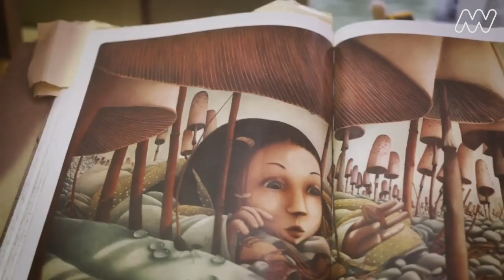The story of the Myer Christmas Windows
The Myer Christmas windows are a Melbourne institution. Every year thousands of people gather around the windows to marvel at  John Kerr and Stage One's creations.

They offer a  magical, glittering, experience for children and adults alike, inviting lovers of this cherished Melbourne tradition to reconnect with the nostalgia of their childhood, and offering younger visitors the chance to experience it all with fresh eyes. A feast of magical models, working drawings, beloved books and playful puppets.

This video takes you into the world of miniatures wit, wonder and whimsy based on children’s storybooks unveiling the astonishing skill and artistry of the makers and creators.